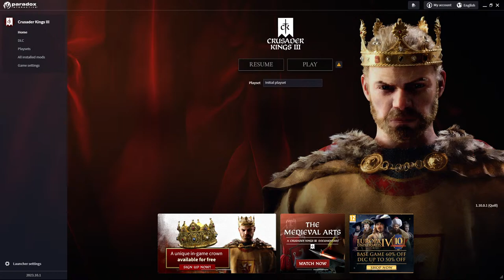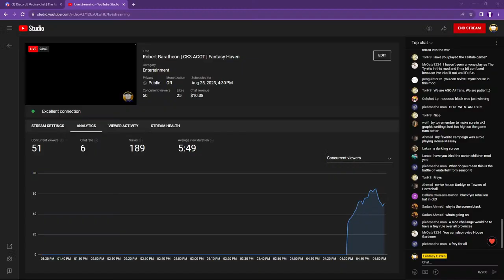Robert Baratheon | CK3 AGOT | Fantasy Haven